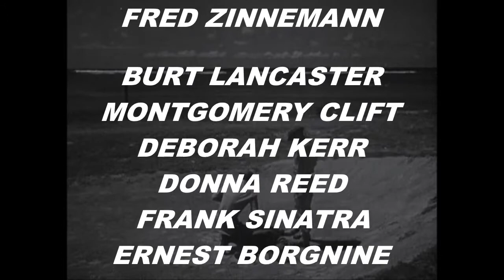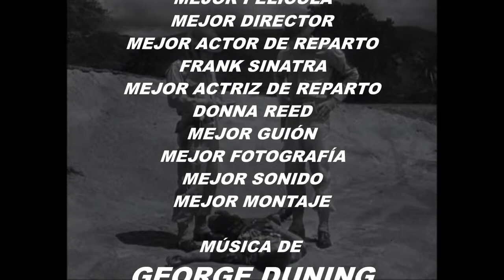DE AQUÍ A LA ETERNIDAD de FRED ZINNEMANN 1953 Episodio 14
---Prewitt intenta volver